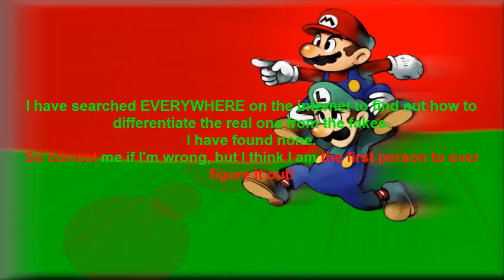Lets Discover Mario and Luigi Superstar Saga - 19 - How to Fight Cackletta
People all over the world are having trouble with the move where Cackletta splits into three. Now I reveal how to determine which is the real Cackletta. And I am so proud of myself! ^_^

HP: 300
Defense: 74
Speed: 90
EXP: 300
Coins: 100
Items: 1-Up Super